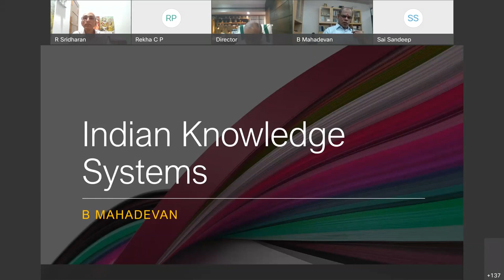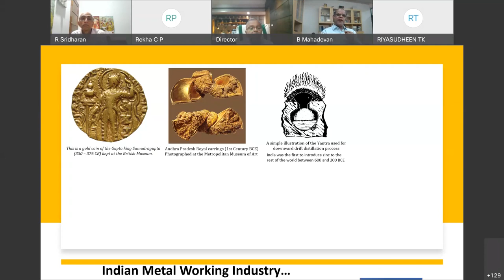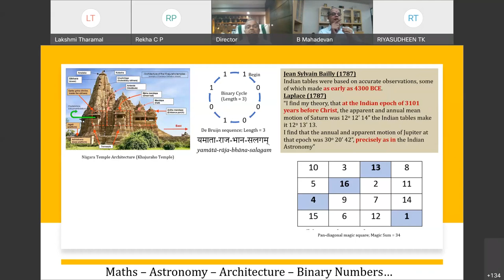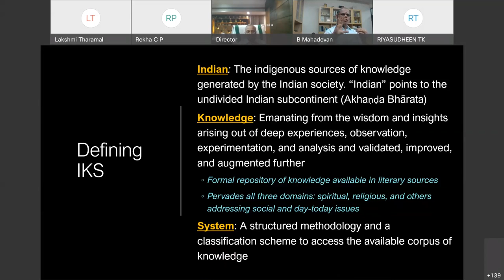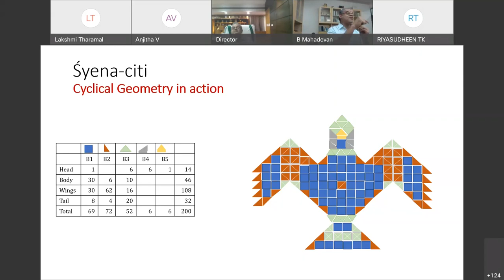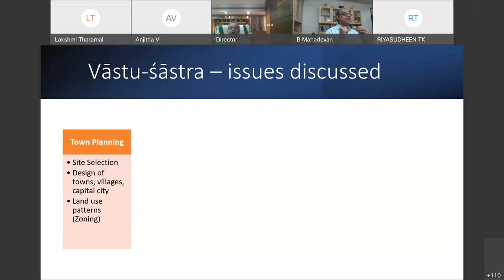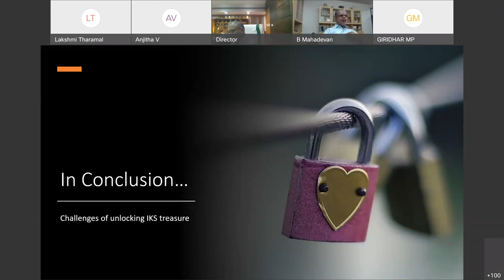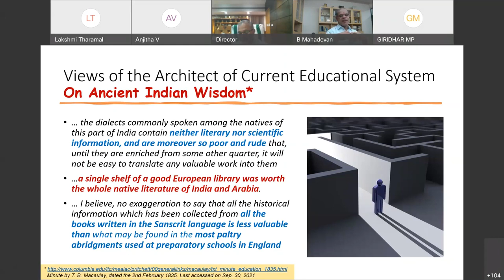Introduction to Indian Knowledge Systems NIT Kozhikode April 5 2022